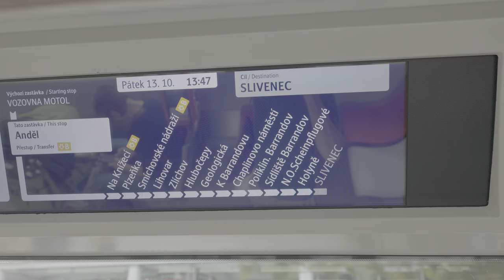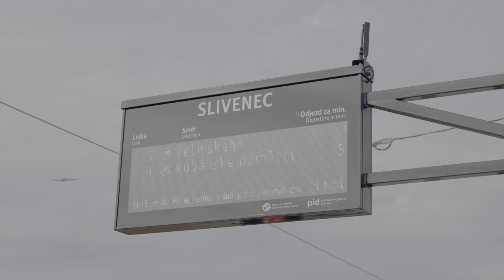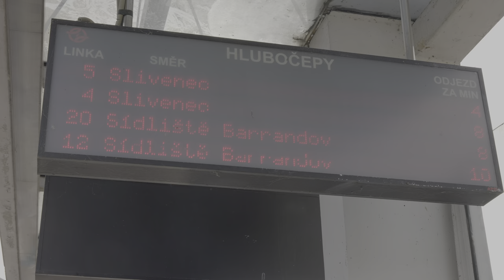Holyně - Slivenec: Zahájení provozu na nové tramvajové trati, 13.10.2023 | 8K HDR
Ve videu uvíte jízdu první tramvají s cestujícími podle jízdního řádu na lince 4 i druhou na lince 5, zvláštní jízdy tramvají T3 Coupé včetně projížďky vevnitř ze Slivence na Sídliště Barrandov, běžný provoz mezi zastávkami náměstí Olgy Scheinpflugové, Holyně a Slivenec.

0:00 První pravidelný spoj, linka 4 na Slivenec
1:30 Provoz na trati od zast. nám. Olgy Scheinpflugové
7:20 Tramvaj T3 Coupé a smyčka Slivenec
12:06 Druhá tramvaj pravidelného provozu, linka 5
13:50 První setkání několika tramvají ve smyčce
14:38 Odjezd první pravidelné tramvaje na lince 4
15:04 Příjezd druhé tramvaj pravidelného provozu, linka 5
16:05 Průjezd novou tratí na sídl. Barrandov z T3 Coupé
18:25 Outro na zast. Hlubočepy

Canon EOS R5, RF 28-70mm f/2, RF 70-200mm f/2.8, Raw Lite, Comica Traxshot, Davinci Resolve